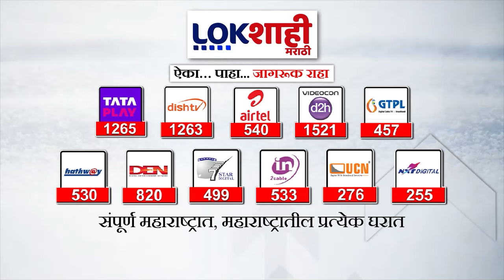Headlines : दुपारी 3.00 च्या हेडलाईन्स : 6 February 2024 : Lokshahi Marathi | Top Headlines